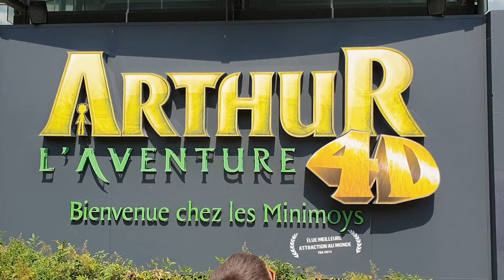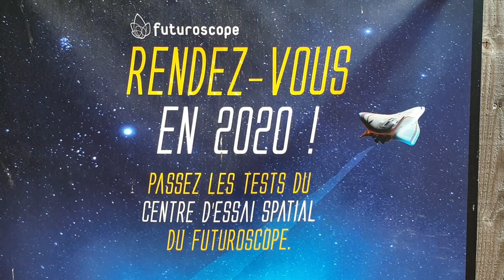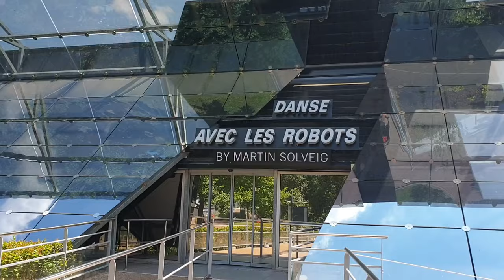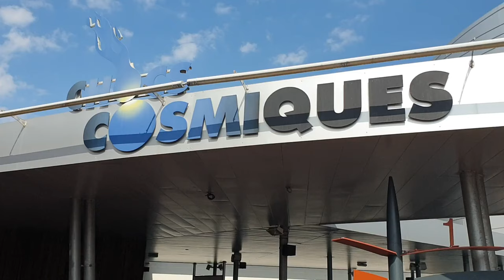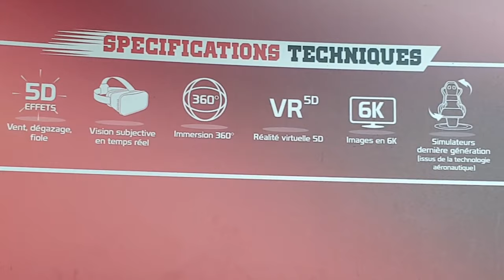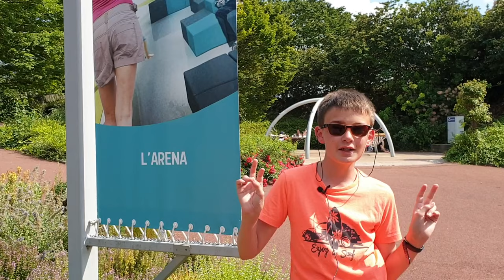PAT on TOUR #4 : FUTUROSCOPE - VOUS N'IMAGINEZ PAS CE QUI VOUS ATTEND !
Depuis plus de 30 ans, le Futuroscope tente de nous surprendre en nous donnant sa vision de l'avenir. Depuis peu, quelques licences sont aussi au rendez-vous avec les lapins crétins ou arthurs et les minimoyes. Découvrez ce parc unique avec nous !